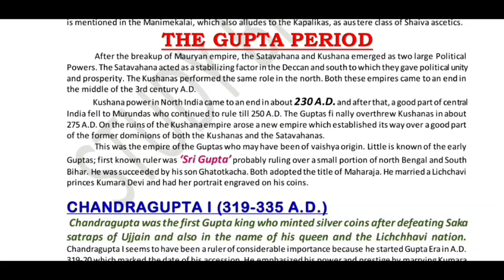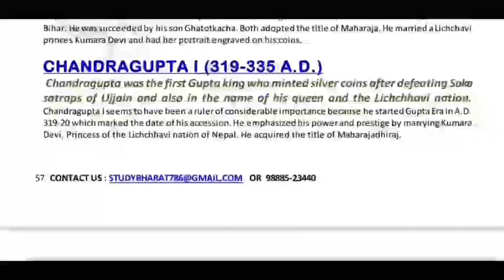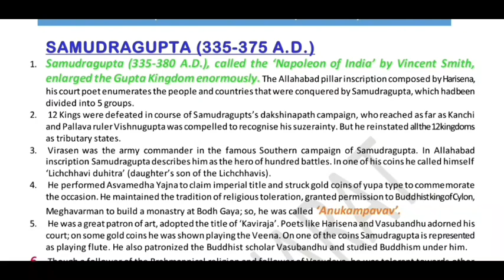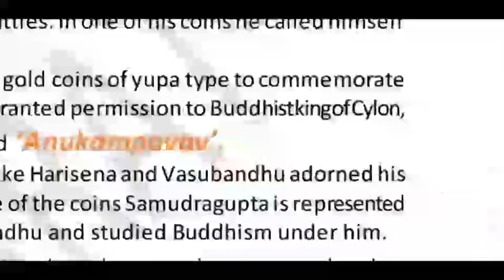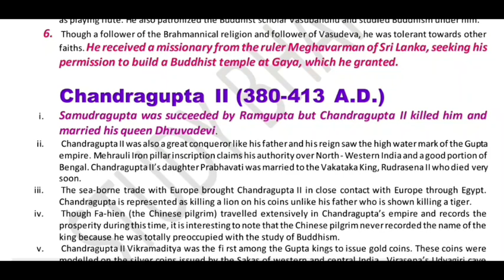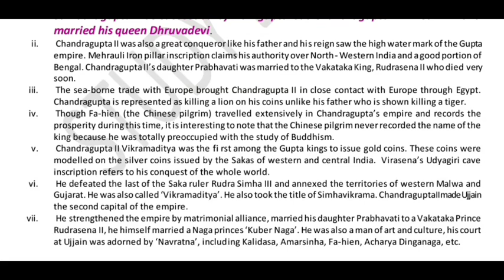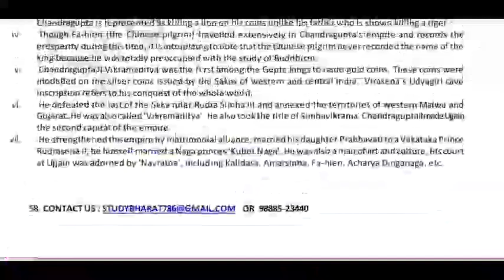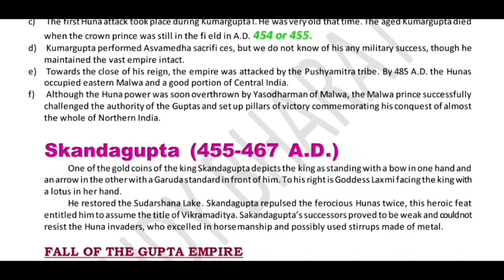Gupta Empire Lec 14 Unit 2 History ugc net june 2020